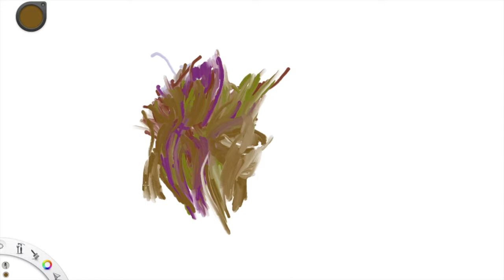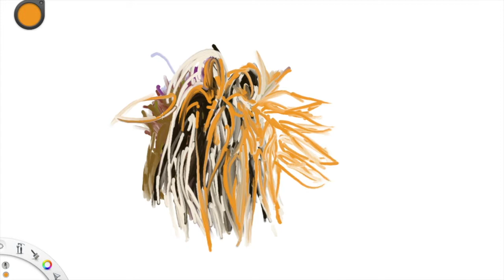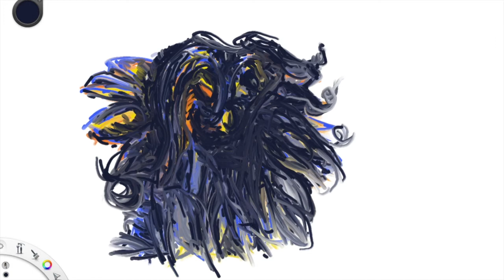becoming things Cocohen